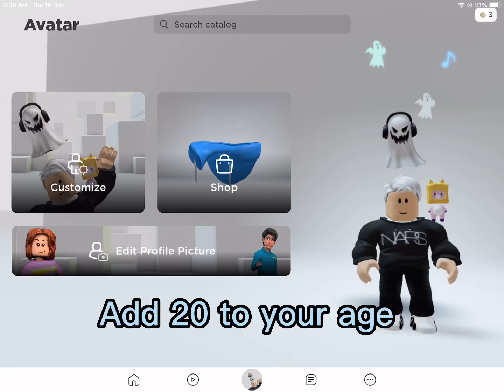Add 20 to your age